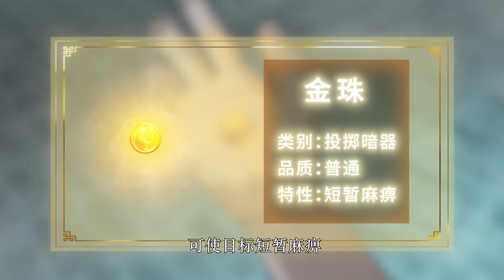⚡《最强閻浮行走》第二季33集 All Starts with Ubume EP33